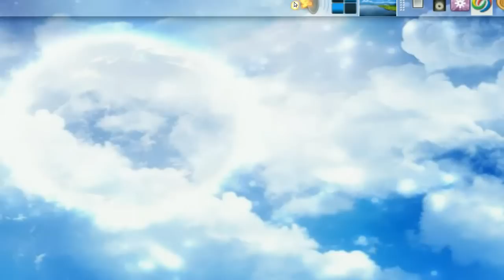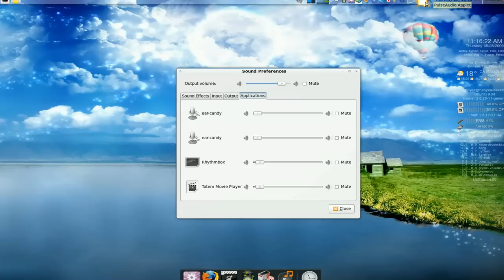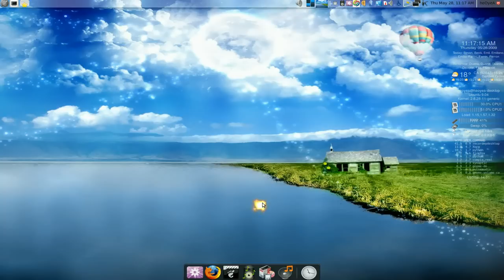Gnome PulseAudio Volume Control - Ubuntu 9.04